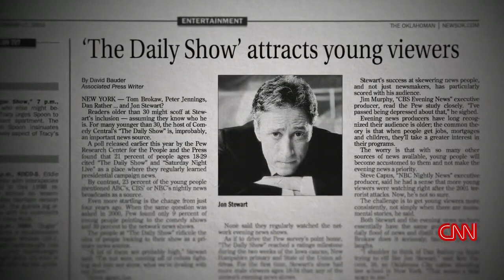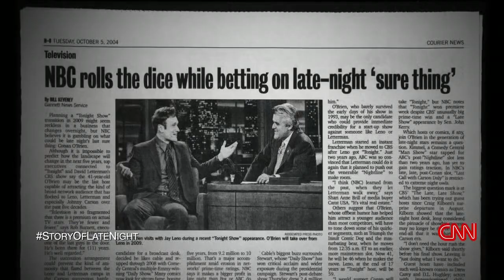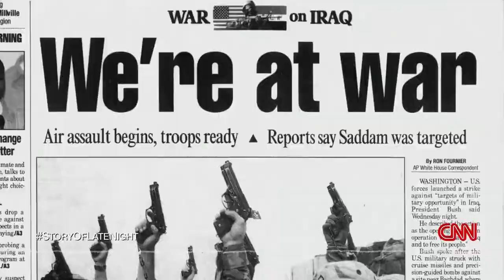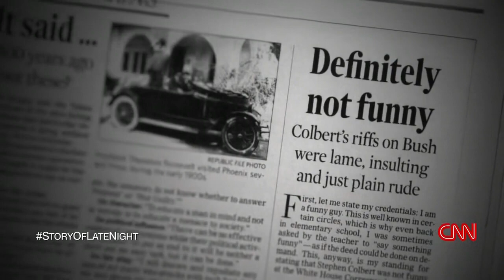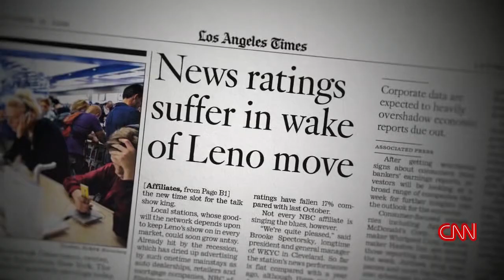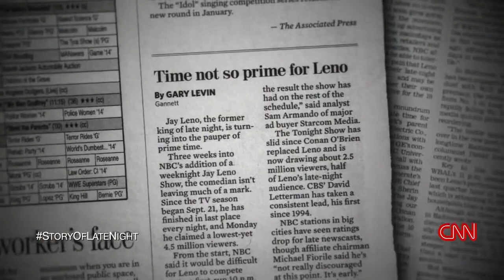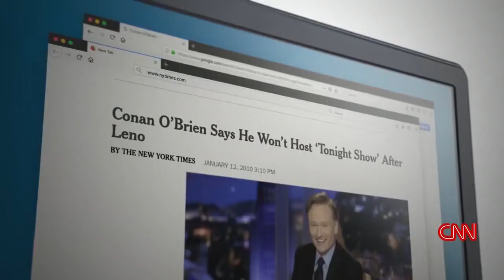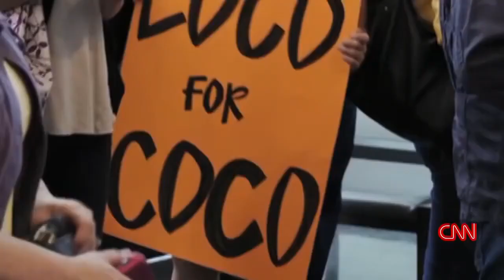The Story of Late Night | Episode 5: Late Night Makes Headlines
As the 2000s unfold, new voices like Jimmy Kimmel gets his seat behind the late-night desk, while Jon Stewart and Stephen Colbert take the news into their own hilarious hands. Jay Leno continues to captivate mainstream America, but his succession struggle with air apparent Conan O'Brien is no joke, making headlines across the late night landscape.